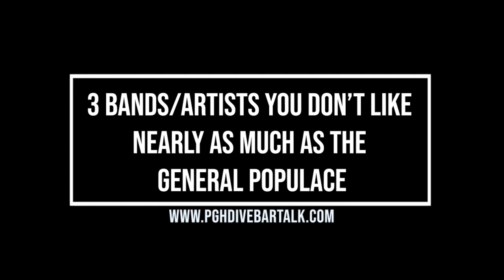Episode 46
Your hosts are on the mend for Episode 46…now if only the content could get better! We’re here to entertain you…starting off by debating whether we could make it in the adult industry. We have our latest inductee to the Living Legends of PGH Dive Bar Talk. The Prince of Pittsburgh embarks on his quest to lose weight before his next doctor’s visit. We hope his performance doesn’t suffer, for you the fans! He managed to weather the storm for the Pirates home opener and you get to hear about it. From there, the Prince and Tiny tell tales of high school escapades at homecoming and prom…that never were (19:45). Barry Bonds has a higher batting average in the playoffs for the Pirates than they do on date night…combined. Facts of the Week ask if it pays to be a bully, if Wyoming exists as a state, and why nobody will book John Hinkley, Jr. for a gig (34:06). Tiny faces rough waters in the Move and Music Games (39:52). The Taxman cometh for all of the Prince’s riches (52:19) The Amy’s take over F/Marry/Chili et al this week (53:35). We finish up another week at the Cathedral with a rousing and thought provoking rendition of Samurai Chatter. What author would you like to meet and what will you never do again? (1:03:30).